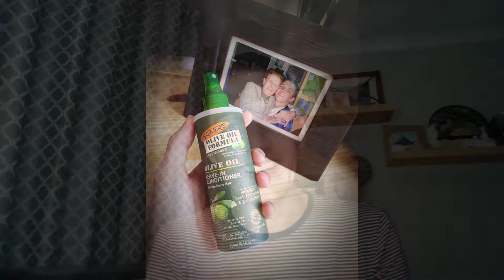Palmers Olive Oil Leave In Conditioner! AMAZING PRODUCT! A true favourite for Nan & Me...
A HAIR PRODUCT REVIEW!

I very much enjoy exploring new hair products and styling my hair. I explore with different products for thicker hair, as I have naturally quite fine textured hair but lots of it, so anything that boasts volume, lift and texture is a must for me.

Though with this said, I also very much love those combed slicked back styles inspired with the 1910’s and 1920’s era at heart. Of course, these styles are always about product choice whether that be a traditional strong hold gel or wet look gel, to a high holding well-oiled pomade or even Brylcreem with that protein enriched bonus offering endless shine to your style. All true favourites of mine.

Whilst we are on product choice, another favourite for me is the pompadour style and I am always on the lookout for products which work with me, not against in the quest for the perfect pompadour. Such as, products like shampoos and conditioners designed to create the perfect scalp environment to boast thicker hair growth, sprays to boast thicker hair, increasing structure and fullness, which naturally fall with higher hold products, or hair styling waxes and hair styling pastes that control hair and guide into place to create better styling. I also use texturizing powders and freeze hold styling spray to create these looks such as the pompadour or styles needing big volume or impact. With the pompadour when styling the more height you can create the better, so product choice is key.

With product choice I also enjoy trying anything that suggests can work to improve hair styling and my hair quality such as hair oils, serums whether for smoothness or thickness, and I am always willing to try those treatments that tell us we can have more hair. Of course, we can question this, and often we do greatly…. Sometimes it may work, others may just fake it until the next shampoo. With product choice it really does depend on what style I am going for on the day. Products which make life easier such as improved speed of styling or giving hair the feel of more hair when it comes to styling hair, is always worth a try, and you’ll find I often explore many.

My videoclips cover a whole host of different products, which change all the time so please do take the time to watch, and you never know you may learn something new or at least take some handy helpful tips away.

Please remember this video clip is not represented by any company or anyone linked to these brands or products, it is purely based on my own experience from use. This is an interest of mine and something I enjoy.